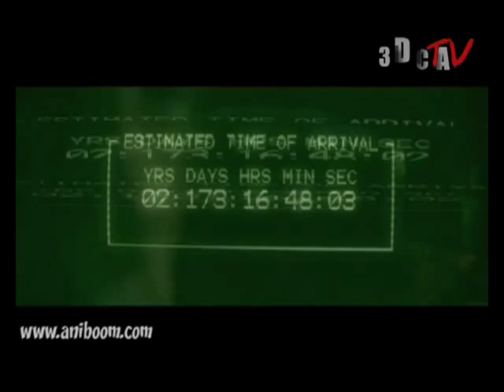Space ship " Short animated film"